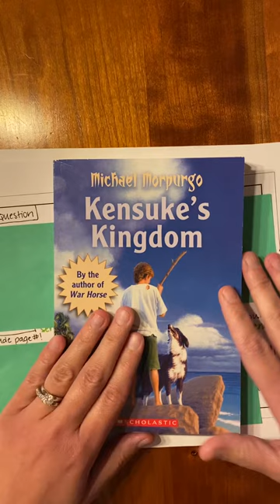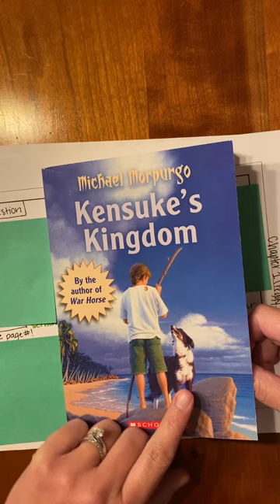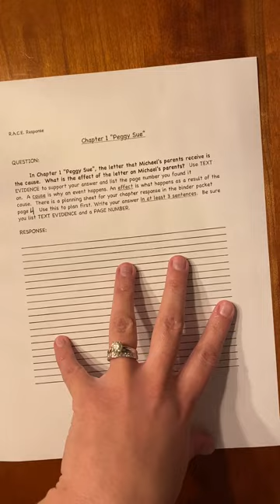Kensuke’s Kingdom chapter 1